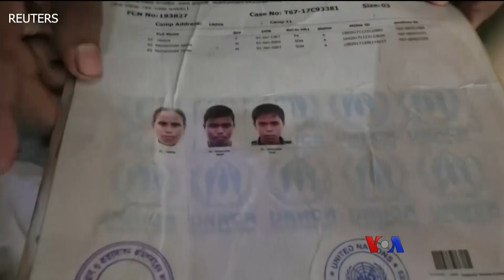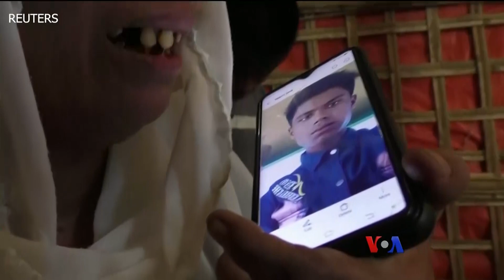ဘ၀ရှေ့ရေးမရောတဲ့ ရိုဟင်ဂျာဒုက္ခသည်များ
၂၀၁၇ ခုနှစ် ရိုဟင်ဂျာပဋိပက္ခဖြစ်ပြီးတဲ့နောက် ၅နှစ်အကြာ နိုင်ငံကထွက်ပြေးကြရတဲ့ရိုဟင်ဂျာတွေရဲ့ဘ၀ဟာ အခုအချိန်မထိ မရေမရာဖြစ်နေဆဲပါ။ ပိုပြီး လုံခြုံဘေးကင်းတဲ့နေရာရောက်ဖို့ ကြိုးစားကြရင် အသက်ဆုံးရှုံးရမှုတွေလည်း ရှိနေဆဲပါ။ ဒီအကြောင်း ရိုက်တာသတင်းကို အခြေခံပြီး အလိမ္မာပြောပြပါမယ်။